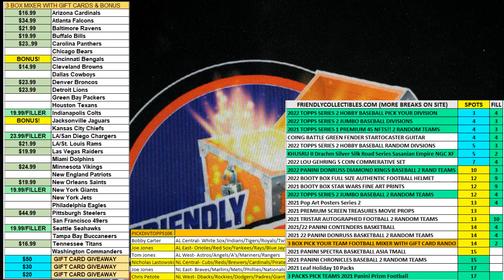2022 TOPPS SERIES 2 BASEBALL HOBBY PICKDIVTOPPS107